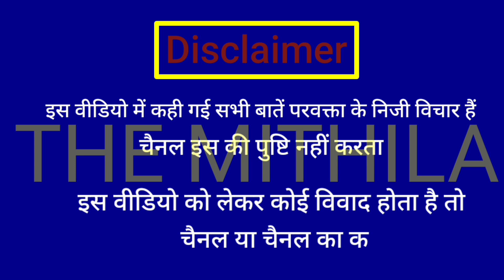gujarat assembly election 2022 updates | Rahul Gandhi | Congress | Bharat jodo | godi media